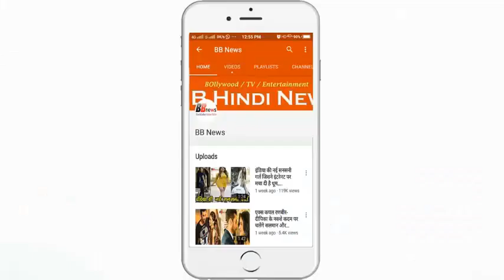Janhvi Kapoor vs Sara ali- जाह्नवी ने निकाली भड़ास....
Saif Ali Khan's daughter Sarah Ali Khan will debut this year with Rohit Shetty's film, Simba. On the other hand, Chunky Pandey's daughter Ananya Pandey, Tiger Shroff will be in the 'Student of the Year 2' release next year. TV actress Tara Sutariya will also debut with this film from her.
Janhavi Kapoor has launched this year Karan Johar from his Dharma Productions. His debut movie 'Dhadk' did a good business at the box office and became the highest grossing film of any Newcomer. Apart from Jhanvi, many more new faces are also going to launch this year.
When asked about this competition from Janhvi (Janhvi vs Sara - Jahvanvi got excused), he said, 'I do not understand why all are watching us against each other. Competition is a bad thing if you take it badly. I do not like it.
Woman is always kept in the competition. Nobody asks him how much competitiveness he has seen from Ishaan. Well, to tell the truth, we can be happy and enjoy each other's success. If you are doing well then others will also do good work. "
Zanhavi said, excited to see Sara, Ananya and Tara's work as audiences in the audience. I have not talked to Tara yet, but I have met all the stars and Ananya and both are very happy. I want to see their magic on the screen. It is good to see that many new talents are coming in the industry.

BB NEWS!!